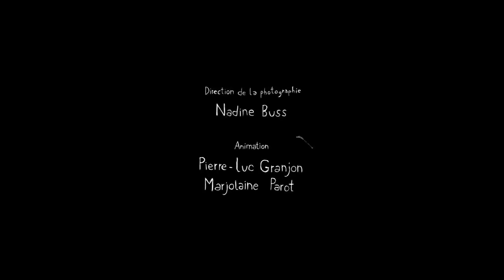El mejor video para educar - caso para sobre valores